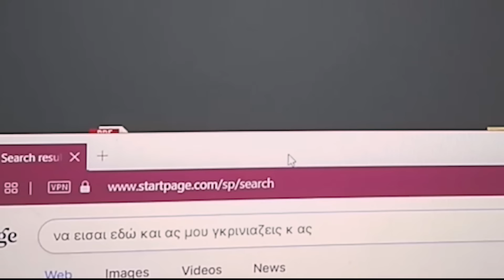Σπύρος Γραμμένος - Να είσαι εδώ - Official Music Video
Στο βίντεο συμμετέχουν φίλοι απ' αυτούς που βοηθήσαν να κυκλοφορήσει ο δίσκος «Δισκός Σας» με τους φίλους τους.

Να Είσαι Εδώ

Στίχοι - Μουσική Σπύρος Γραμμένος

θέλω απλά να είσαι εδώ
όταν ξυπνάω να μου λες μια καλημέρα
να σε κοιτάζω να μου φτιάχνεις την ημέρα

όταν γυρνάω απ’ τη δουλειά και είμαι χάλια
να μου μιλάς για διακοπές και ακρογιάλια

να είσαι εδώ κι ας μου γκρινιάζεις
και ας μου κάνεις το δωμάτιο άνω κάτω
να είσαι εδώ και ας κουρνιάζεις
στον καναπέ μου όλη μέρα σαν τον γάτο

να είσαι εδώ κι ας προσπαθείς
όσο μπορείς να μ’ αναγκάσεις να σε διώξω
να είσαι εδώ κι ας μην μπορείς
να μου κρυφτείς όταν εγώ θα σε στριμώξω

και ας διαλέγεις τις ταινίες που θα δούμε
κι όποτε θες σβήσε το φως να κοιμηθούμε

και ας με κάνεις κάτι ώρες να φρικάρω
γιατί αν δεν είσαι σου το λέω θα σαλτάρω

θέλω απλά να είσαι δω
γιατί όταν λείπεις έχω μούτρα όλη μέρα
γιατί δεν ξέρω πως δουλεύει η εσπρεσιέρα

να ‘ν’ η φατσούλα σου το πρώτο φως της μέρας
γιατί όταν λείπεις δεν μου φτάνει ο αέρας

Σπύρος Γραμμένος - Να είσαι εδώ | Spiros Grammenos - Na eisai edw |Official Music Video